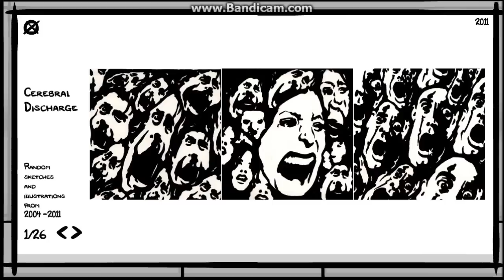Let's Play The Basement CollectionTime Fcuk Ep.6-Chapter 2 RAGE QUIT!